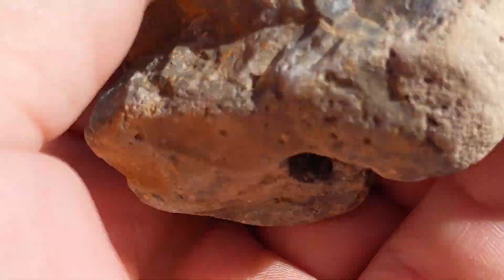4月とジャスパー